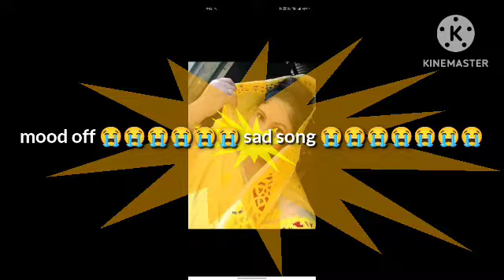real video funny video comedy video is realvideo